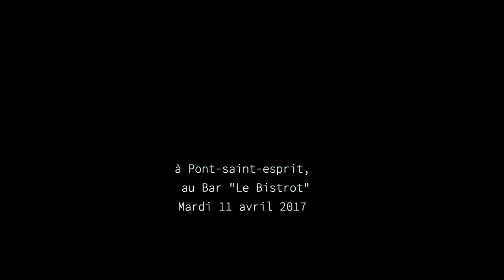Jam au Bistrot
Scène ouverte"Jazz Manouche" à Pont St Esprit au bar "Le Bistrot"